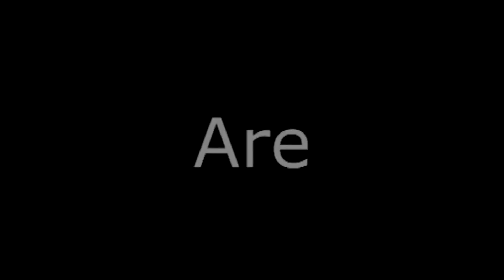Charles Bell discusses why he's running for State Rep.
State Representative Candidate Charles Bell Stops by our studio to talk to Marc D about why he feels he is right man to represent the people of District 4. Charles also shared his views on corrupt politicians and how they effect the education system in Detroit. And you know about the blight scandal surrounding our current mayor in Detroit?  hear what Charles Bell has to say about it.. Click the video below to watch the conversation from our live radio broadcast.